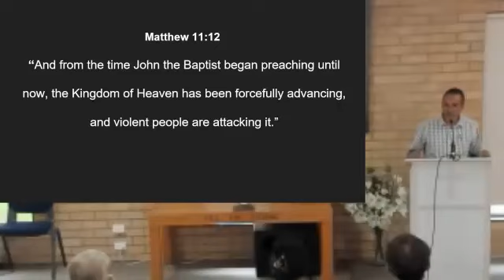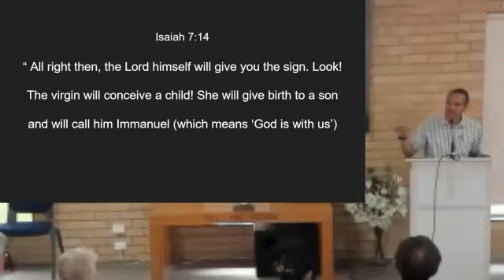24 December - Angel visits Mary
Jervis Bay Baptist Church sermon recorded during church service
Bible Reading 1:  Luke 1: 26-38[NLT]
Bible Reading 2:  Luke 1: 46-55  [NLT]